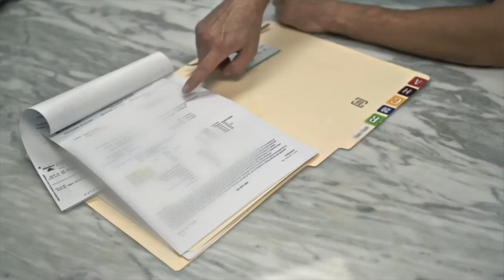Fully Integrated Practice In Miami Metropolitan Area | USA SPORTS MEDICINE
USA Sports Medicine is a fully integrated practice with a multidisciplinary team approach from doctors with different types of medical training. Each patient is seen from a different perspective and collaborate with one another to formulate a diagnosis. Once a diagnosis is confirmed, a collaborative treatment plan is developed for each individual patient. Under one roof, we offer medical, alternative, and regenerative options that give our patients the best chance of obtaining their healthcare goals, not just mask their symptoms.